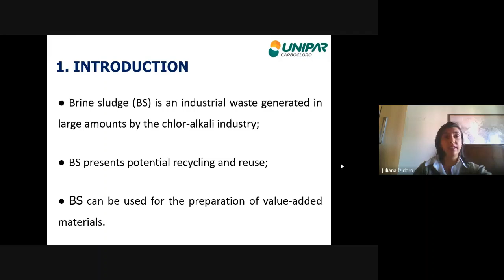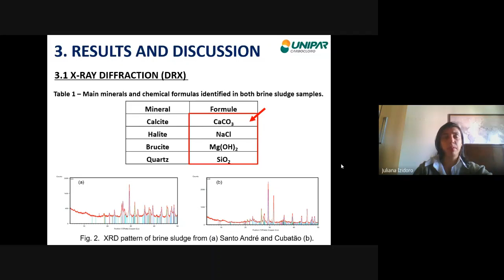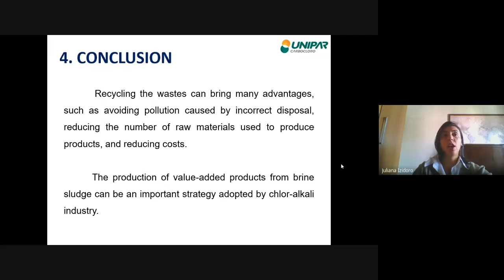PHAM 2021 Poster Session 2: Juliana Izidoro